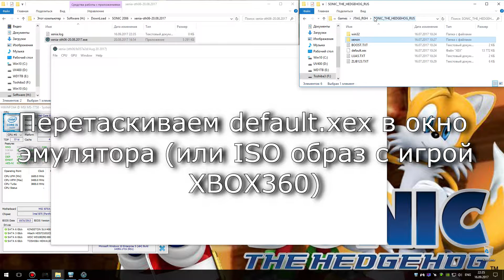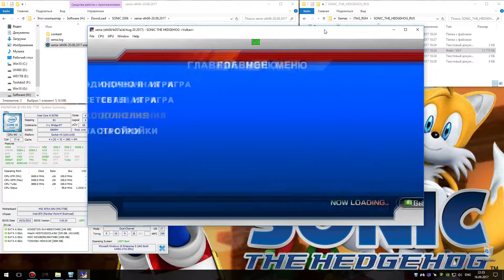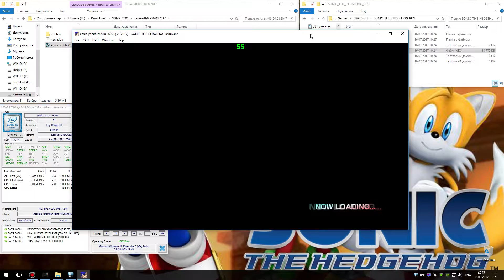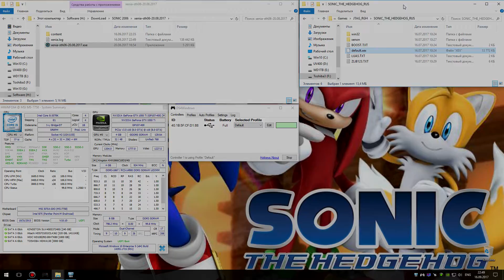Как запустить Sonic 2006 с Xbox360 на ПК (Эмулятор Xenia)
- Sonic the Hedgehog полностью рабочий. Можете пробовать запускать любые другие игры, но с ними работа не гарантируется.
 - Минимальные системные требования: Виндоус 10, Процессор Интел i3, Видеокарта Nvidia GTX750
ВНИМАНИЕ! На Виндоус 7 это не работает! На Пентиумах это тоже не работает!